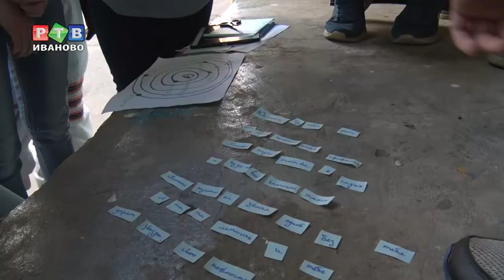Ближе к космосу